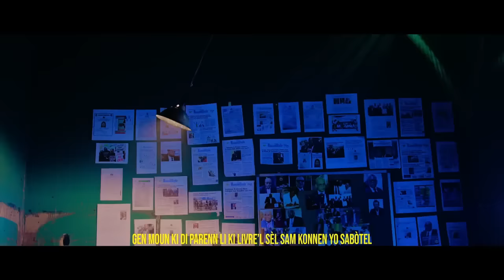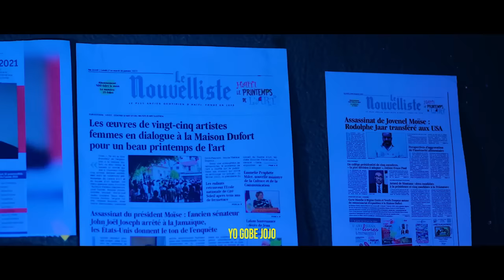FBI: SAMIR HANDAL ANBA KOD???DOSYE CHO,PA KITE MOUN VIN DIW PRAL GEN KOURI.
InfoBertho FBI: SAMIR HANDAL ANBA KOD???DOSYE CHO,PA KITE MOUN VIN DIW PRAL GEN KOURI.